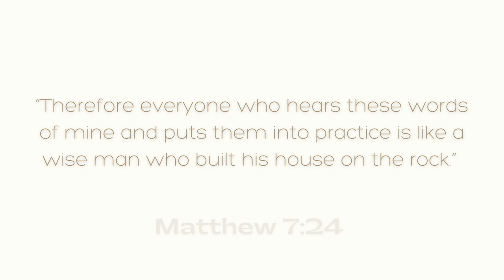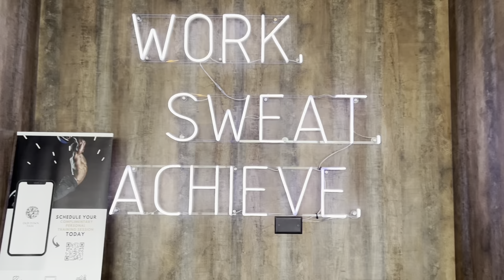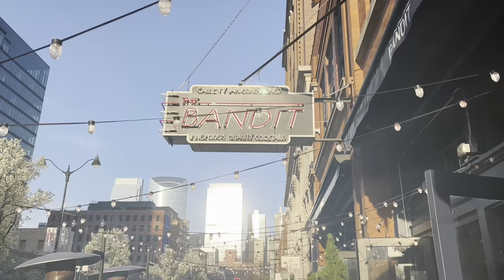CHICAGO VLOG: Kem, Ledisi, Musiq Soulchild Concert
Hey guys! I’m trying to get better at vlogging, so I hope you enjoy looking at my trip to CHICAGO!